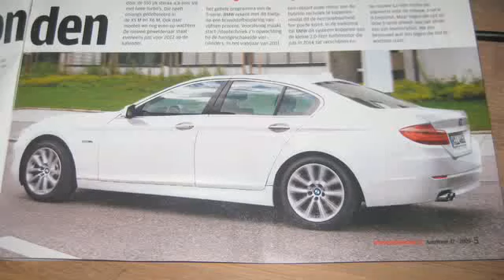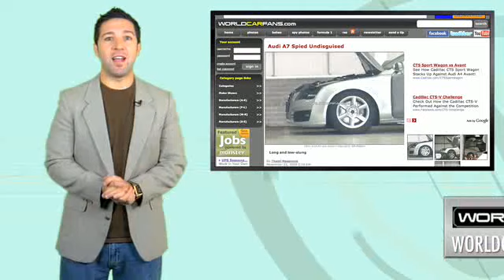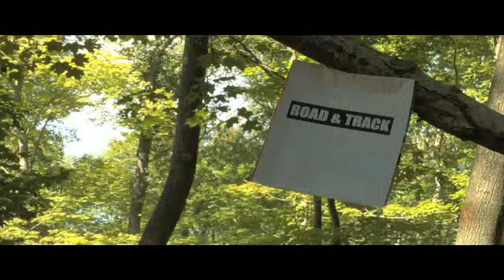Cadillac CTS Coupe, BMW F10 M5, Audi Spy Photos, Tesla ...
Cadillac shows the CTS Coupe, the 2011 BMW F10 M5 revealed today at 2:00PM EST (Click here to watch it live!), Tesla may be going IPO, and in the Internet Rumor MIll, some leaked production ready spy photos of the Audi A7. Also, some Michael Schumacher Go-Kart action. Hosted by Derek DeAngelis.

Fast Lane Daily is your daily source for the latest car news, car reviews and exclusive coverage of automotive events.

Want to leave us a voicemail? Let us know what you think about the show, and Derek might back to you.
Leave your name and number.